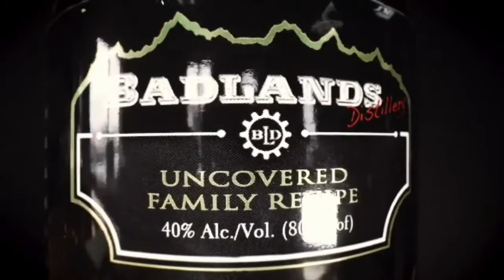Colome Chaos vs Salem Cubs (SDABA Tournament ~ Game 15)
This is Game #15 of the South Dakota Amateur Baseball Association State "B" Tournament!  The match-up is a First Round game.